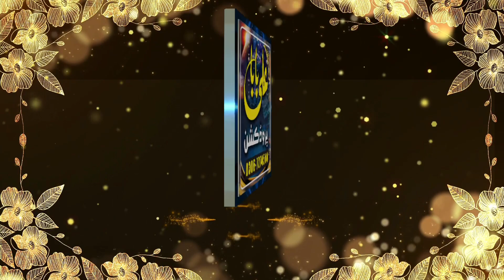Ali da dar ta naseeb banda saki dawar ali ali ay || Muhammad Azam Qadri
Ali Baba Advertiser & Video Production
Youtoube: